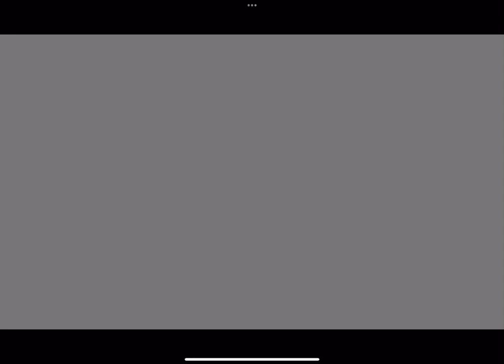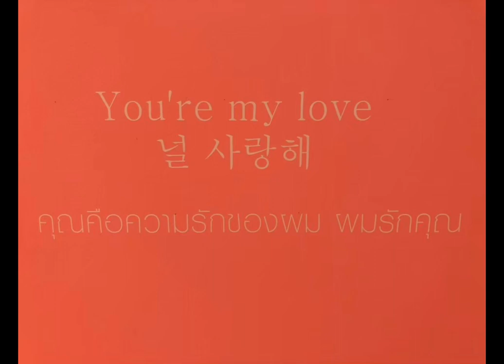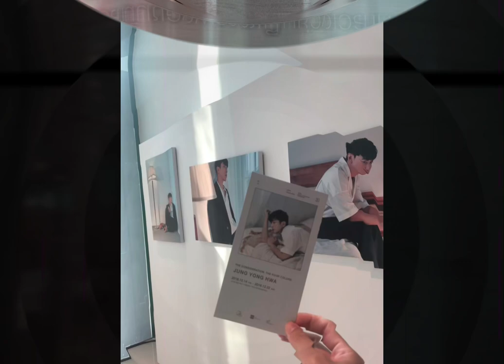2018 JUNG YONG HWA Photo Exhibition in Bangkok